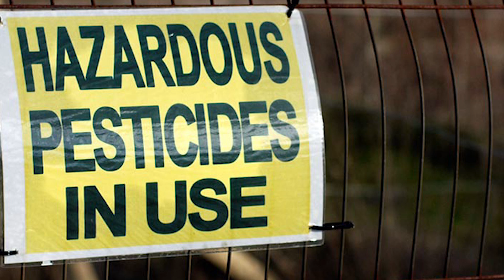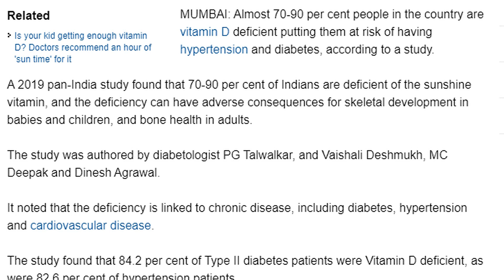Why Do We Fall Ill ? || Root Cause of All the Diseases || Satvic Movement || RJ Priyamvada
This video talks about the basic factors of health. How environmental factors affect our health.